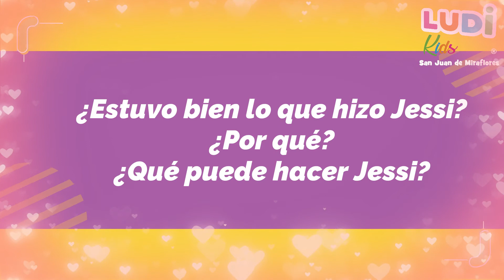Clases Virtuales: "Mi conducta" para niños - Miss Jessica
Audios usados con fines educativos.
⭕️𝐏𝐫𝐨𝐠𝐫𝐚𝐦𝐚 𝐝𝐞 𝐀𝐜𝐨𝐦𝐩𝐚𝐧̃𝐚𝐦𝐢𝐞𝐧𝐭𝐨 𝐚 𝐃𝐢𝐬𝐭𝐚𝐧𝐜𝐢𝐚 𝟐𝟎𝟐𝟎
PreKínder Virtual: Grupos de 3 y 4 años.
➡️En estos momentos es vital no perder la continuidad del proceso de Estimulación de los pequeños, por ello presentamos nuestra nueva propuesta de trabajo
✔ Interacción vía ZOOM Pro: maestra y niños.
✔ Asesoría en metodología a los padres de familia vía WhatsApp.
✔ Canal Privado de Youtube con videos creados por nosotros.
✔ File con actividades semanales acorde al plan curricular.
🚨MATRICULA GRATIS - Inscripciones abiertas
Y pronto más novedades!!!